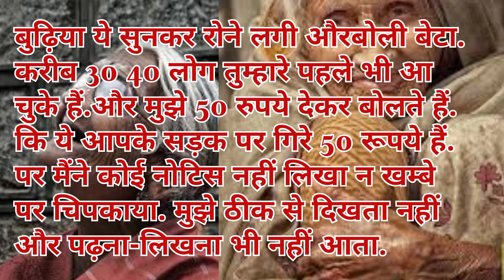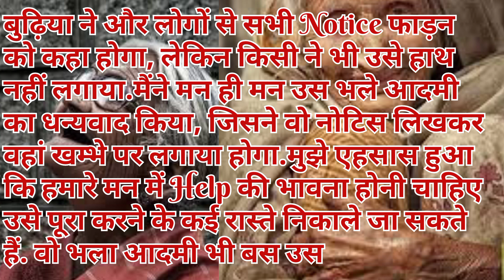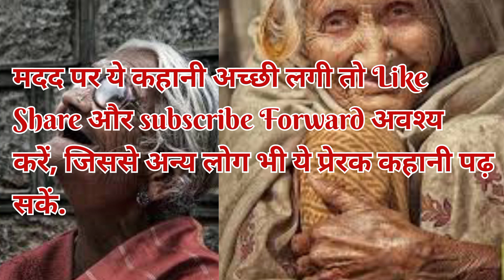मदद कैसे की जाती है. मदद ऐसे की जाती है।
as_story
२ लड़कों की ये हरकत देख कर चौ...
India Alert || New Episode 2...
कोले की डब्बण | New Haryanv...
शादी का नकली कॉन्ट्रैक्ट बना कर...
CRIME PATROL NEW EPISO...

Full Episode 203 || सावधान इंडिया |...
Crime Patrol - क्राइम पेट्रोल सतर्क - ..
बहू ने किया सास पर अत्याचार । हरियाण...
Saheri Papu - New Haryanvi Son...

Faddak | Dhakad Chhora | Uttar...
INDIA ALERT FULL EPISODE | H...
आपके सामने कपडे उतारने मुझे शर्म आर...
FULL EPISODE 31 || सावधान इंडि...
बाप की दूसरी शादी के बाद बेटी की ज़िन्.
FULL EPISODE - 49 || सावधान इंडि...
बेटी के बॉयफ्रेंड के साथ माँ ने किया रोमां...
मौसा जी ने मुझे लड़की से औरत बना दि.
क्या काम मिलने के लिए लड़की को उठा...
बदमाश बूढ़ी | New Haryanvi Come...

पति के घर से जाने के बाद बीवी ने की B...
पति को छोड़ ससुर के साथ मनाई सुहाग.
पति के जाने के बाद देवर ने दिया भाभी...
पीहर का मोह घर का नाश - Part - 2 H...
Darr ki dastak | Crime ka kala sa...
CRIME ALERT FULL EPISODE |...
अपने अपने होते है । अनोखा रिश्ता | दिल ...
विधवा मां की और बेटे का I stories in...
थानेदार बहू दिल छू लेने वाली वीडियो...

DIWALI PE "DIWALA" | DIWALI D...
SURPRISE TEST | Students duri...
latest Dog comedy videos | vi...

जल्दी याद करना हैं तो ये 5 गलती करना...
हमने बेसमेंट में सीक्रेट रूम बनाया !
चाहने वालो की कमी नहीं होती ज़िंदगी में...
भारतीय दार्शनिकों के महान विचार INe...
| जवान लड़के ने घर में मौजूद सभी और...
Ice- Cream की हेराफेरी || Summer...
Bewafa Nikli Hai Tu x Ek villain...
Eating Only Kinder Joy for 24 ho...
Full Series : If you have to Gues...

ANGEN (3G22) Santali Short...2
|| ENPO state Demand, what is t...
JAI ADIWASI || NEW SANTHALI...
JUTA NELEME //NEW HO MUN...
Bhovesh chhsu kharsawan,jhark..
Video Nahi Aayega Ab
Khalang Gada 2..//New Santhali...
|| 314 gain a 247 || am honag ba...
ER YER FIST... //Dhuchru Dhu...
Meitei khua KWAKTA a INBEIHN..

31, 2023
मनमोहन सिंह का बजट आया सामने .
मणिपुर वायरल वीडियो ! मणिपुर की पू...
khan sir comedy
for c...

koi aane ko hai | Episode 9 | Hor...
दिल की बात दिल टूटने के बाद। as_st...
koi aane ko hai | Episode 45 | H...
बुआ जी फूफा जी भाग 8 // सुनील सुभा...
रक्त बीज | Rakht Beej | Aap Beeti |...
Seema Haidar Pakistani के ऊपर...
बेटी नए जमाने की haryanvi rajas...
माँ | Maa | Aap Beeti | आप बीती | S...
त्रिया चरित्र देबो न जाने || Triya Charit...

AapBeeti-Hindi Hd Horror Serial...
झूठी दोस्ती haryanvi natak bs...
बहन ने बनाई रक्षाबंधन हरियाणवी पा...
आम गी चोरी । Theft Of Mangoes I...
गाँव की सच्ची घटना | कच्ची उम्र का प्या...
अनपढ़ भाई Haryanvi Natak co...
Seema Haidar New Song // सीमा...
Ek Rishta Aisa Bhi - एक रिश्ता ऐसा...
बड़ी बहू / घर घर की कहानी परिवारिक...
Sas Bahu Ki Tu Tu Me Me | सास...

बाबा न काटी बालक की मन्तर से नजर
मिथिलेश भाटी ने बोला लप्पू सा सचिन ...
Suhagraat I गाँव के लड़के ने अपनी सु...
भाभी ने पकडा रंगे हाथो | Haryanvi W...
ये 4 काम मनुष्य को स्वर्ग में पहुंचा देते हैं...
TRUE STORY | Fun with Father I...
जोगी ने कक्षा 9 में पढ़ने वाली लड़की के...
हरामी जेठ Harami Jeth Amit Dh..
पत्नी को पढ़ा लिखा कर बनाया नर्स आ...
seema sachin pe bane Gane Su...

देख नसीब कैसे बदलता है!
शादी के दिन भागी घर से झुकाया माँ...
बेवडी लुगाई दिल छू लेने वाली वीडि...
सासु का तलाक haryanvi nata...
बाबा बागेश्वर ने किया सीमा का पर्दाफाश...
onlinekothli !! ऑनलाइन कोथली !!...
गरीब जेठानी को सासु और देवरानी ने कि...
जीजा ने किया छोटी साली को प्रेगनेंट, अ...
बहु ले आई दहेज़ में लड्डू गोपाल सास ने...

गरीब की बेटी अमीर घर दिल छू लेने...
ये 3 स्त्रियों के साथ,अकेले नहीं जाना चा...
बहु ने निकलवाई सास की ओपरी पराई...
चुगलखोर ताई । हरियाणवी परिवारिक ना...
फौजी का प्यार haryanvi natak #...
अंगूर की डाली पर झूले कैसे हैं और ...
शहीद फौजी की बहु पर जेठ ने डाली गंदी...
रिश्ता जीजा साली का हरियाणवी पा...
इंसानियत एक दर्द भरी कहानी ॥ये सही.

मां ने बेटी की भेड़ बकरी चराने वाले से...
मम्मी की बेटी Mummy ki Beti || दर्द...
Crime Desi - चालू ताई बुड्ढे ताऊ कू आ.
seema Haider Pakistani जासुस re..
Fear Files - फियर फाइल्स - Weddin...
मोहिनी | Mohini | Aap Beeti | आप...
बेटों ने जमीन के लिए बाप को घर से नि...
बहू हो तो ऐसी | दिल छु लेने वाली Emo...